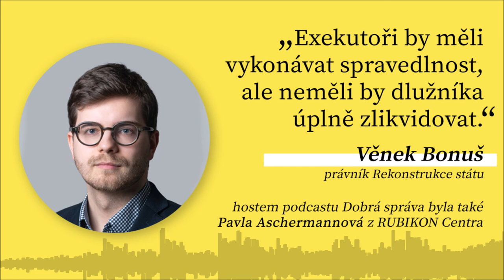Reforma exekučního řádu (hosté Pavla Aschermannová a Věnek Bonuš) 🎧 Podcast Dobrá správa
V exekuci je více než 720 000 Čechů. Většina má exekucí hned několik. Politici mají teď po 20 letech jedinečnou příležitost zasadit se o zásadní změnu. Reforma exekučního řádu už prošla druhým čtením Sněmovny

O tom, jak současný systém vytváří dluhové pasti a prostor pro korupci, ale i o aktuálních návrzích reformy ve Sněmovně jsme si povídali s Pavlou Aschermannovou z Rubikon Centra a Věnkem Bonušem z Rekonstrukce státu.

Podcasty najdete na Spotify i dalších platformách.